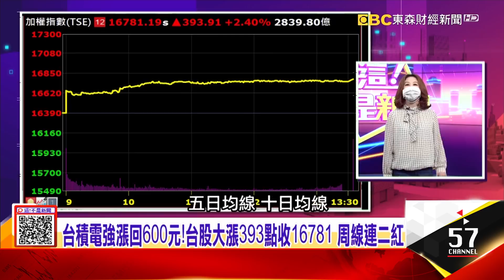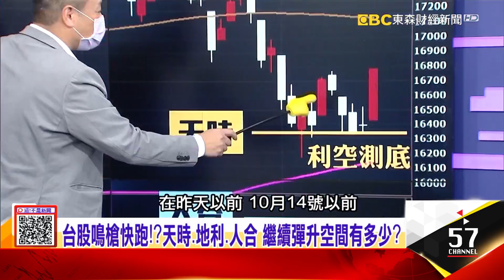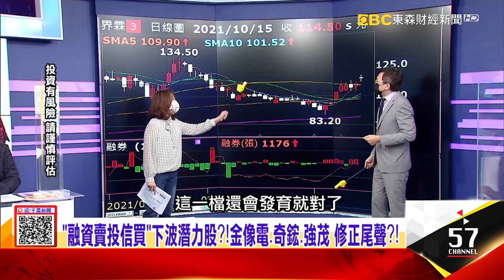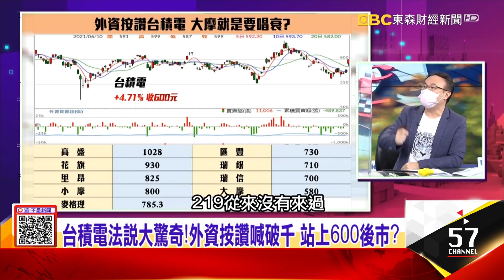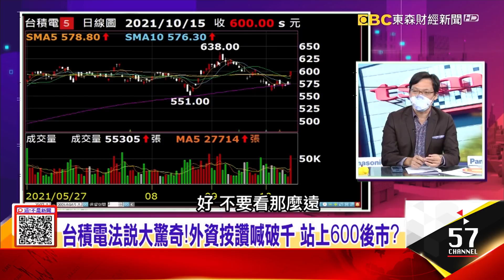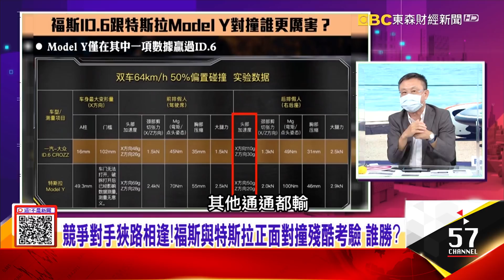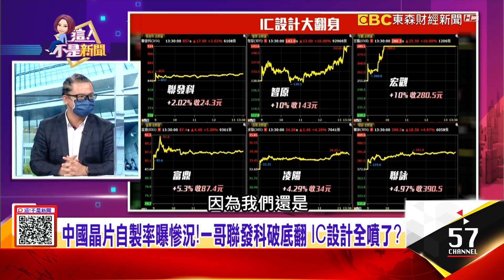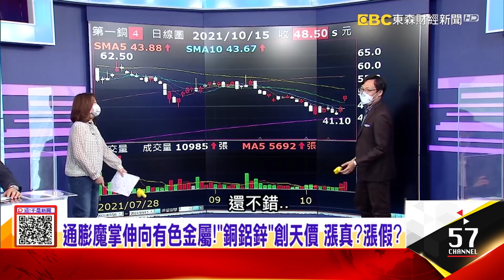晶片自製率僅16% 中國為制霸半導體業武統台灣？下場超慘？台積電法說大驚奇！外資按讚喊破千 站上600後市？鴻海大會將登場、台積電股東會暗示旺？電動車行情？-【這！不是新聞 股市篇】20211015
00:00 台股下周續強？！多空三大關鍵字 「MIH大會、高盛、中國GDP」
06:27 台股鳴槍快跑！？天時、地利、人合 繼續彈升空間有多少？
09:04 本波押對寶？！漢磊、智原大漲「投信強軋外資」 漲到外資認錯？
17:54 正面對決！ 三星要超車？！ 台積電把它打的不要不要的！
21:00 救晶片荒！ 台積電攜手SONY 豐田「錢進」熊本救車市！
27:06 電動車旺不停！ MOSFET見風轉舵推升報價漲？續強？
38:29 中國晶片自製率曝慘況！一哥聯發科破底翻 IC設計全噴了？
40:20 手機光追不是夢、WiFi 6又迎先機 聯發科利多齊發股價回神！
46:19 物價漲得不像話！ 美國啟動縮表 準備升息能奏效？

來賓：謝晨彥、王榮旭、蔡明彰、朱岳中、林昌興、陳武傑